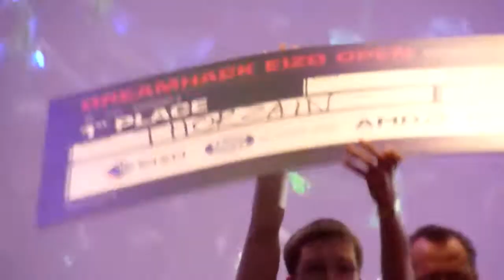DreamHack EIZO Open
Markus "ThorZaIN" Eklöfs väg till seger!!
DreamHack EIZO Open A little Recap. Stream footage is from DHTV
Vill du ha koll på esport kolla in sveriges bästa E-sport